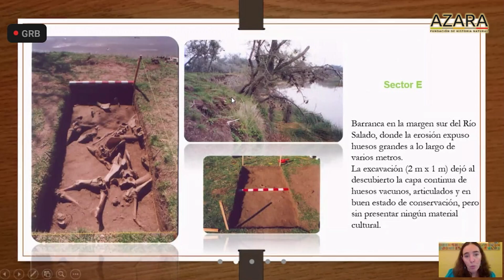Misiones Jesuíticas en la Provincia de Buenos Aires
Victoria Pedrotta es Licenciada en Ciencias Antropológicas con orientación en Arqueología, Profesora en Enseñanza Media y Superior en Ciencias Antropológicas de la Facultad de Filosofía y Letras de la Universidad de Buenos Aires (UBA) y Doctora en Ciencias Naturales de la Facultad de Ciencias Naturales y Museo de la Universidad Nacional de La Plata (UNLP).
Además, es especialista en arqueología histórica e historia indígena pampeana e Investigadora Independiente del CONICET en la Fundación Azara.